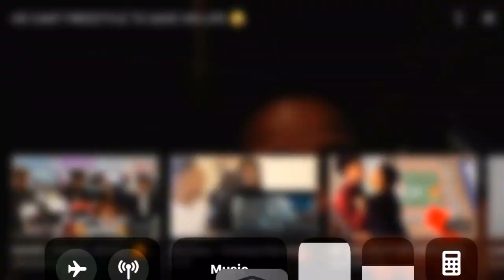Bj Groovy (Feat.RG official) - Fuck on yo baby